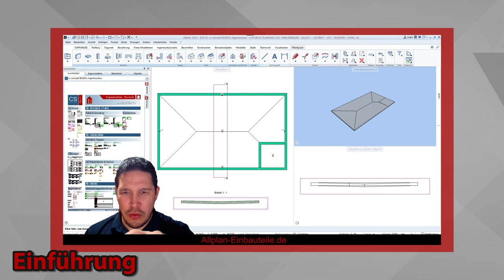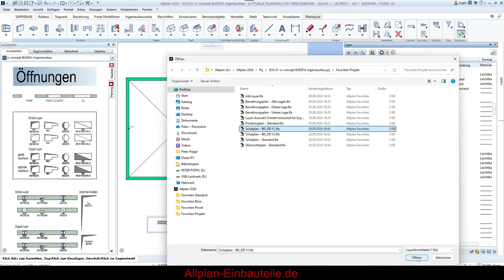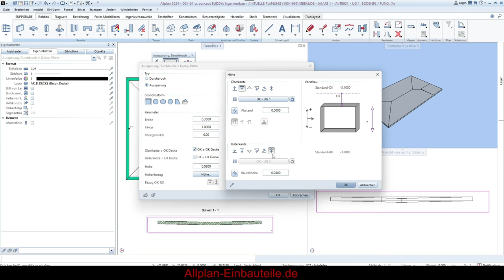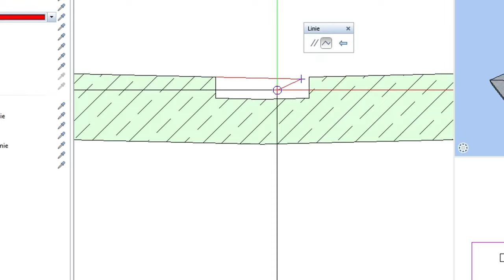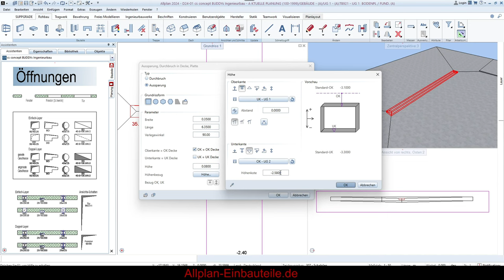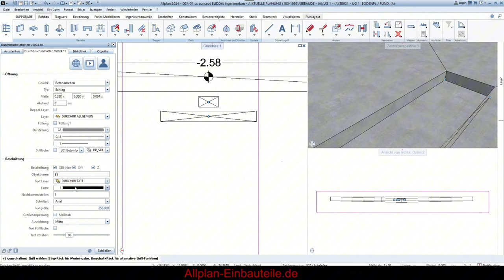Ablaufrinne, Bodenplatten-Schlitz in Allplan modellieren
🔴 hier klicken, und du wirst von mir über die BUDDYs ING informiert
Ihr kennt sicherlich die Abläufe oder Rinnen auf Parkdecks, oder? Diese müssen natürlich auch in der Bodenplatte von Tiefgaragen sorgfältig geplant werden. In diesem Video zeige ich euch, worauf ihr in Allplan achten müsst, und gebe euch wertvolle Tipps zur optimalen Tastaturbelegung für eure Shortcuts.

Den Wasserablauf werden wir sehr schnell und einfach modellieren.

Außerdem bekommt ihr einen kleinen Einblick in die cs concept BUDDYs Ingenieurbau, die euch auch hierbei unterstützen – insbesondere beim Erstellen von Schlitzsymbolen und der passenden Bemaßung.Du arbeitest im Ingenieurbau und nutzt Allplan? Dann haben wir etwas Spannendes für dich! Der neue Bürostandard "cs concept BUDDYs Ingenieurbau" erscheint Ende 2024 – perfekt zugeschnitten auf alle Zeichner in der Tragwerksplanung.Wenn du informiert bleiben möchtest, um die Veröffentlichung nicht zu verpassen, Webinartermine und Preise, dann klicke einfach auf den Link in den Kommentaren. Die Anmeldung dauert nur wenige Sekunden und ist unverbindlich – ohne Kaufverpflichtung. Sei bereit für den nächsten Schritt im Ingenieurbau!